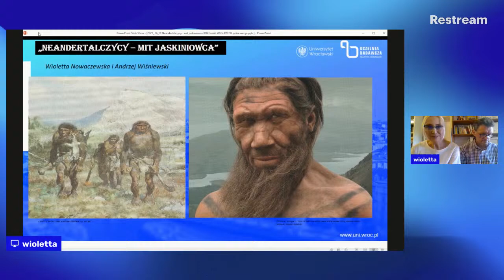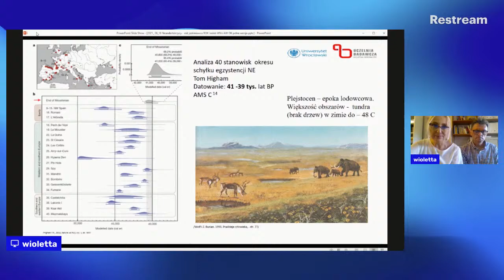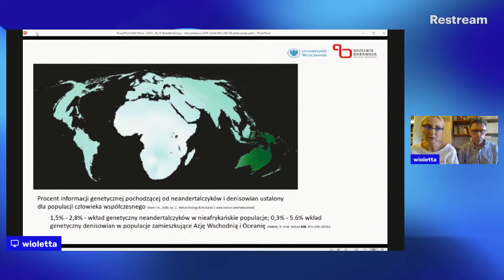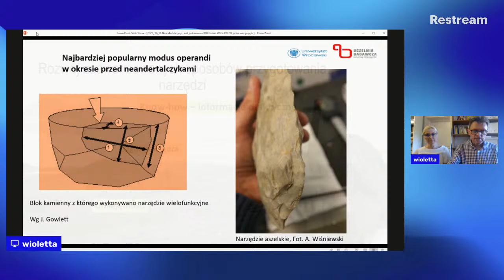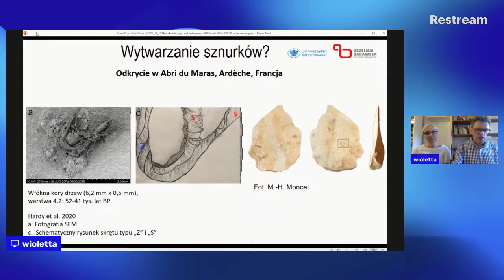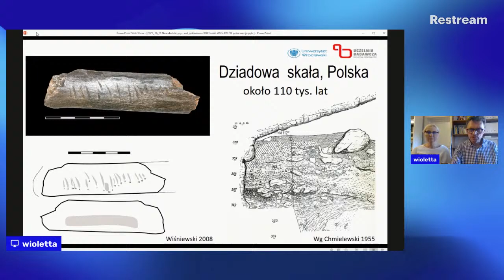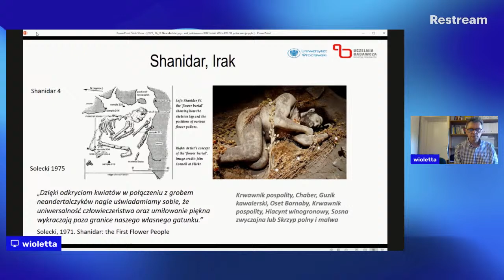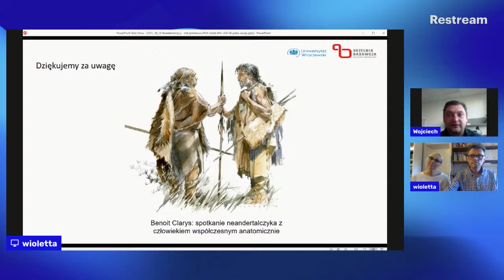NEANDERTALCZYCY – MIT JASKINIOWCA - Otwarty wykład on-line